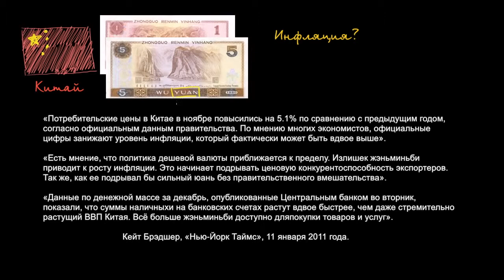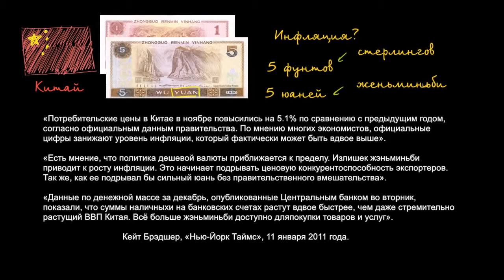Инфляция в Китае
Chinese inflation